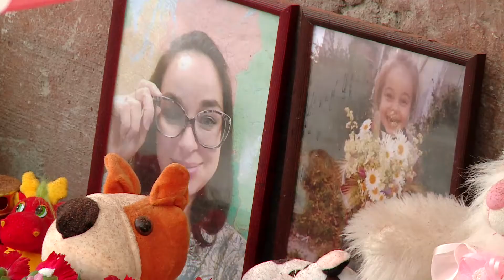Жизнь после пожара. Дом, где произошла трагедия, восстанавливают рабочие.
Снимая плитку, ремонтники переворачивают страшную страницу в жизни дома на Рассветной. Две недели назад пожар унес жизни восьми человек. О трагедии напоминают слои копоти на стенах - и удушливый запах дыма. емонтники планируют заменить сгоревшую проводку и напольную плитку. Вместо выбитых пожарными деревянных окон установить пластиковые. Заменят и двери - на новые, антипожарные. Но главное, объясняют специалисты, быстрее избавиться от копоти - и въевшегося запаха дыма.